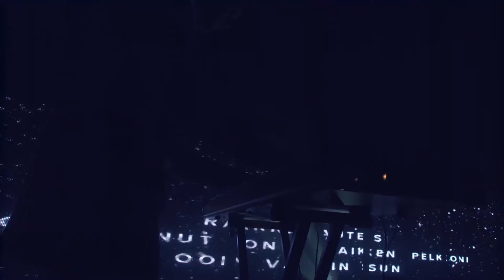BROS & SIS YC 2017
BROS & SIS 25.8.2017 Youth Celebration -tapahtumassa Keuruulla.